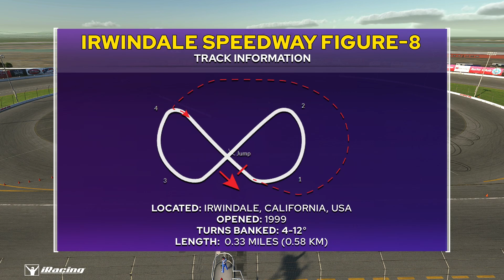Fast Fridays Presented by Maconi Setup Shop. Chaos Race at Irwindale Figure 8 - Maconi Entertainment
Fast Fridays, Presented by Maconi Setup Shop is a weekly event that consists of fixed-setup racing in various tracks and cars on both road and oval circuits, broadcasted by Maconi Entertainment.